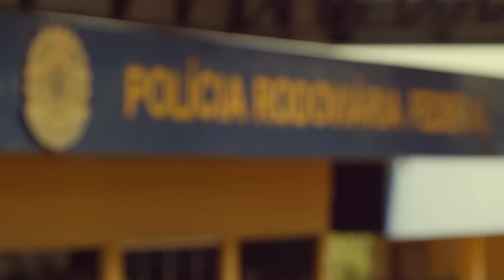Agentes da fronteira prendem um perigoso suspeito | Operação Fronteira | Discovery Brasil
Após identificar uma caminhonete suspeita e descobrir a estranha história do seu motorista, os agentes da fronteira do Brasil ficam em alerta ao descobrir seu prontuário de problemas com a lei.